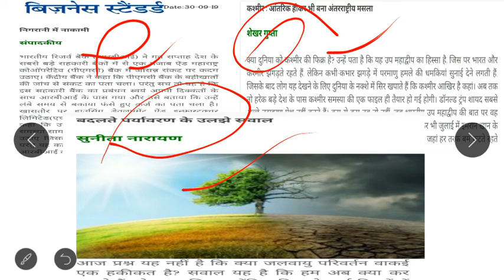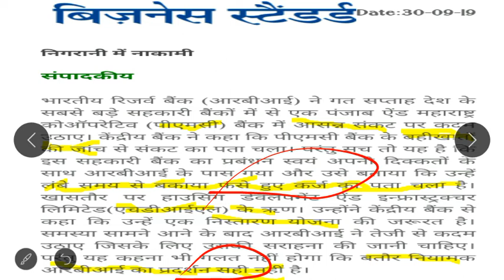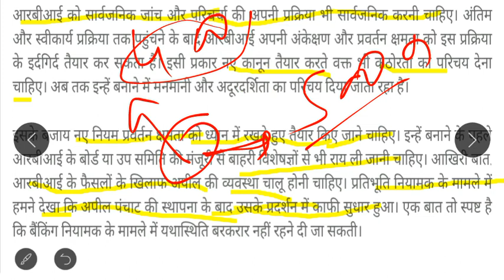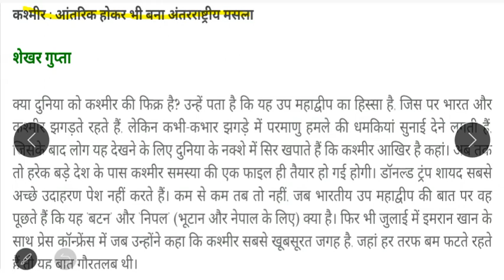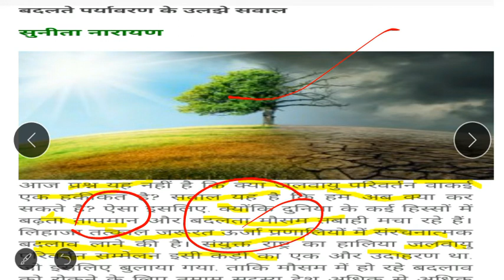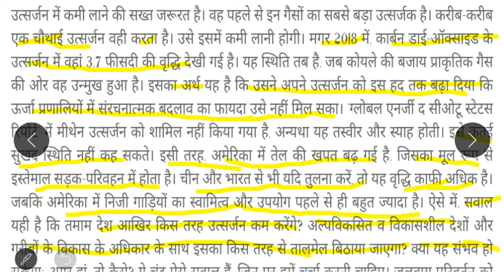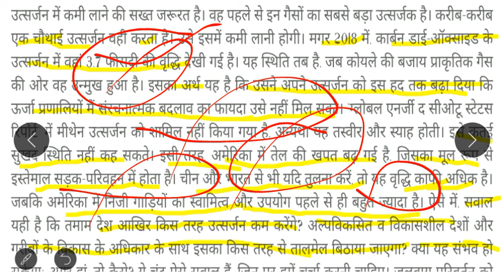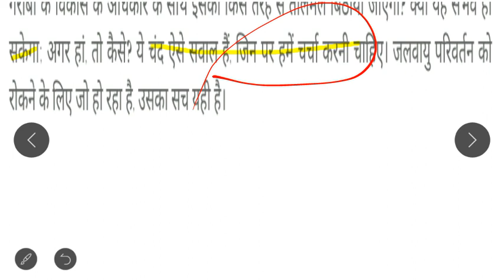30/September/2019 Daily Hindi Editorial Analysis -दैनिक हिंदी संपादकीय विश्लेषण for UPSC CSE 2020